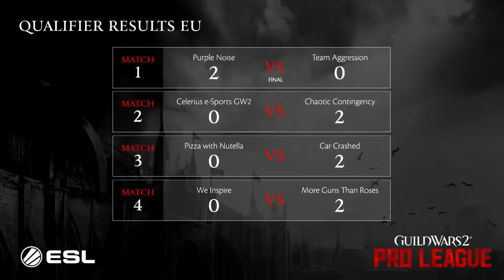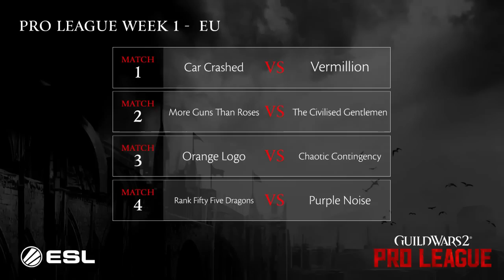On Point - Pro League Week 0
Join shoutcasters Jebro and Heurix for the newest Guild Wars 2 show! Every week, they will recap the week’s Pro League matches for both North American and European leagues, break down key moments in league play, and discuss changes in the meta and strategy as the competitive season progresses.